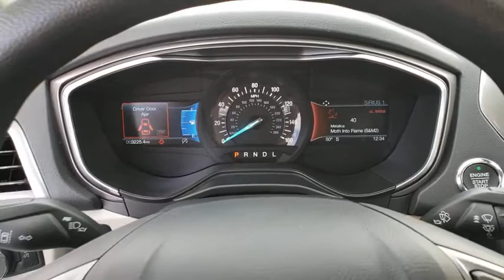Used 2020 Ford Fusion SE Las Vegas, Bullhead City, St. George, Havasu, Pahrump, NV T00513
White Platinum Metallic Tri-Coat Used 2020 Ford Fusion SE available in Las Vegas, Nevada at Friendly Ford. Servicing the Bullhead City, St. George, Havasu, Pahrump, NV area.

Friendly Ford
660 N Decatur Blvd

Recent Arrival! Clean CARFAX. White Platinum Metallic Tri-Coat SE FWD 6-Speed Automatic, Adaptive Cruise Control w/Stop & Go, Ford Co-Pilot360 Assist, Navigation System, SYNC 3 Communications & Entertainment System, Voice-Activated Touchscreen Navigation System.brbrWelcome to Friendly Ford! Located in Las Vegas, NV, Friendly Ford is proud to be one of the premier dealerships in the area. 23/34 City/Highway MPG